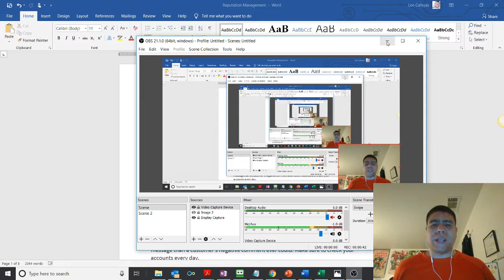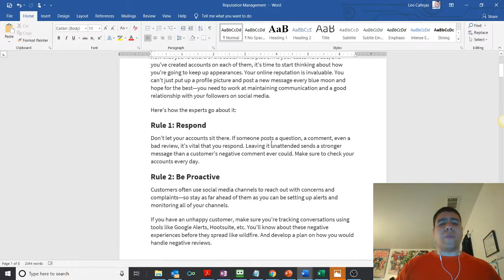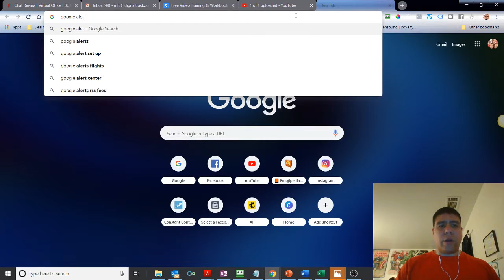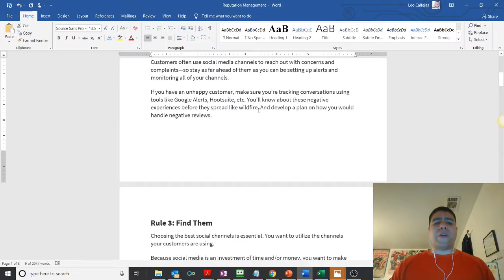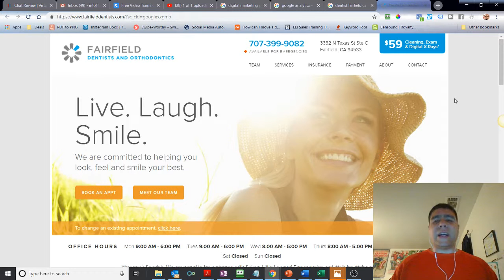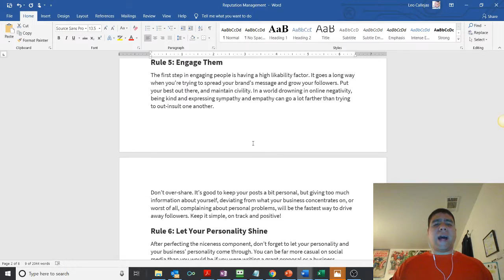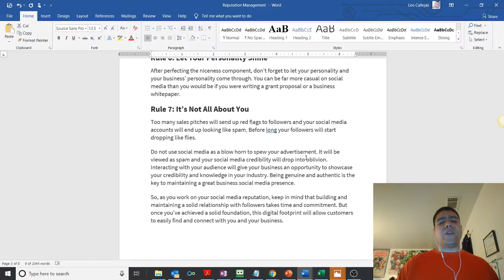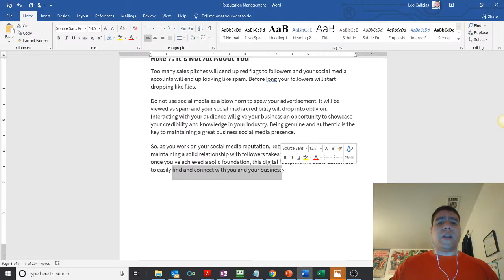How Local Business Can Maintain a Good Reputation on Social Media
Video Summary:
If you are aware of the social media platforms your customers use, and you’ve created accounts on each of them, it’s time to start thinking about how you’re going to keep up appearances.

Your online reputation is invaluable.

You can’t just put up a profile picture and post a new message every blue moon and hope for the best—you need to work at maintaining communication and a good relationship with your followers on social media.